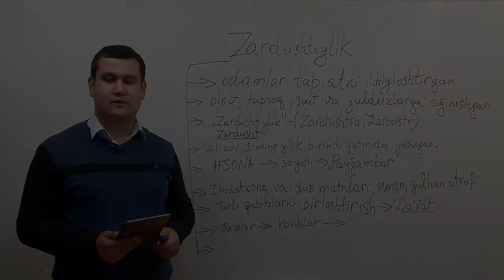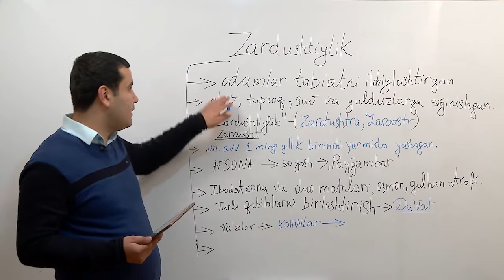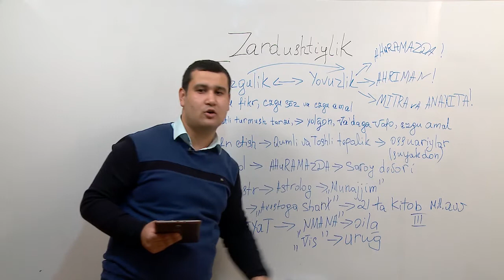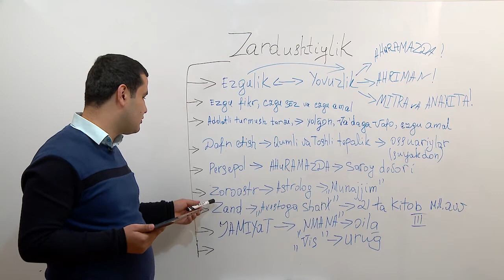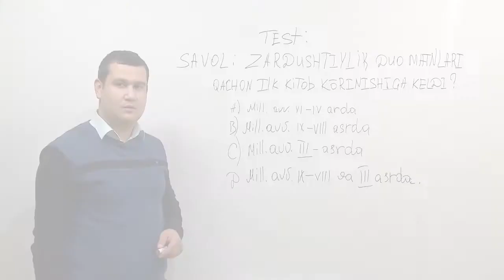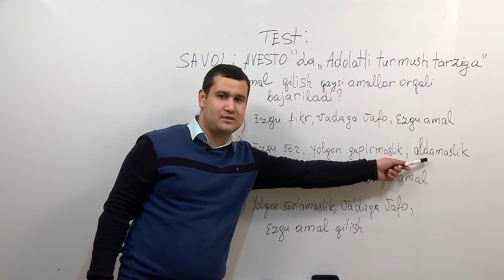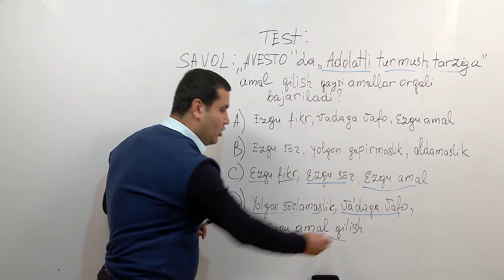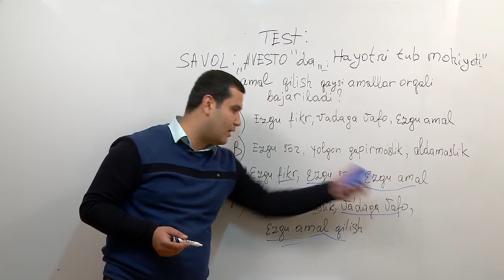Mentalaba. Tarix - Suhrob Ro'zmetov. (3-dars)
Mentalaba bu- Abiturientlar uchun eng kerakli videodarslar jamlanmasidir.
Onlayn darslar - eng qulay bilim olish imkoni hisoblanadi.
Mentalaba kanaliga a'zo bo'ling va bilimlaringizni charxlang!
Kurslarni to'liq ko'rish uchun hoziroq saytiga o'ting.
Izoh va takliflaringizni izohlarda qoldiring.
Videodars yoqqan bo'lsa, "Like" tugmachasini bosishni unutmang!